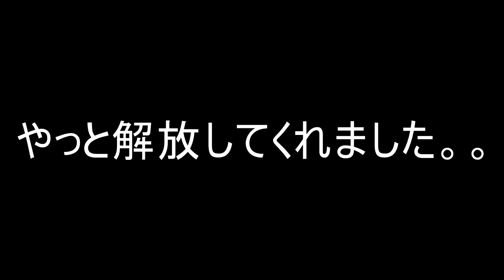Hungry Valley OHV, Gorman ride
Hungry Valley ride on 04/03/2016